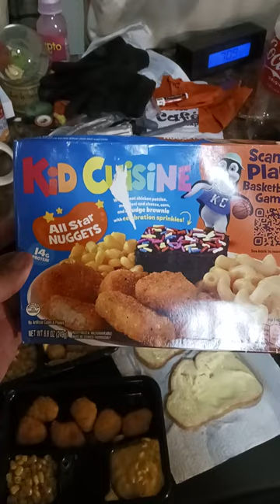Kid Cuisine Dinner